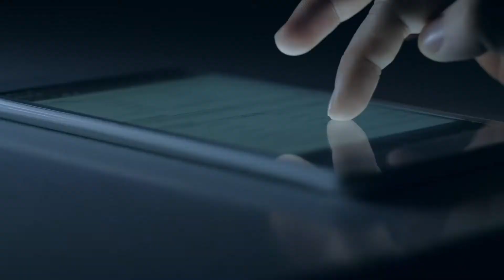CryptionApp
After our team's constant efforts, multiple iterations, we've finalized a look for the @CryptionNetwork $CNT Mobile App.

The App is intuitive, neat and will provide a cleaner experience to our community.💨

Our mobile app for use. coming soon!